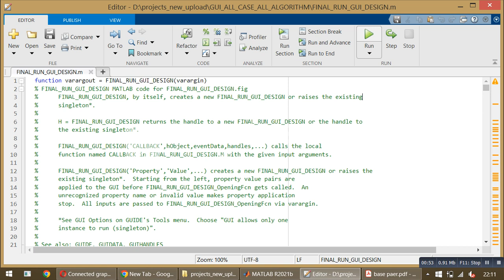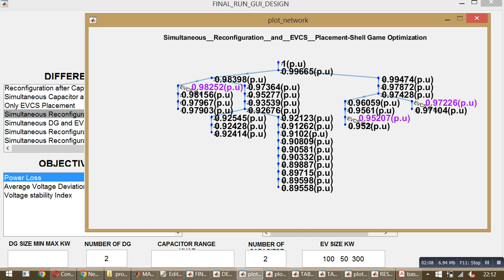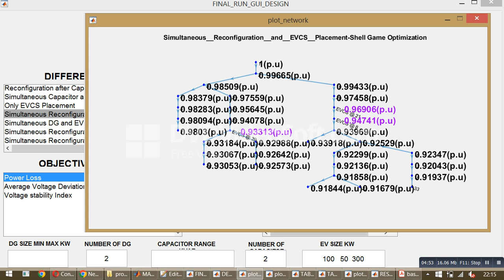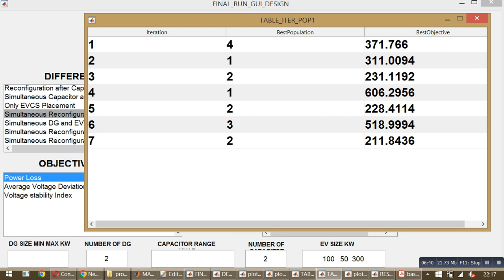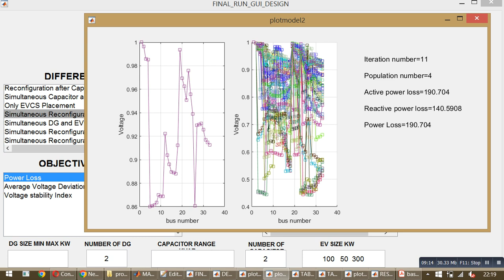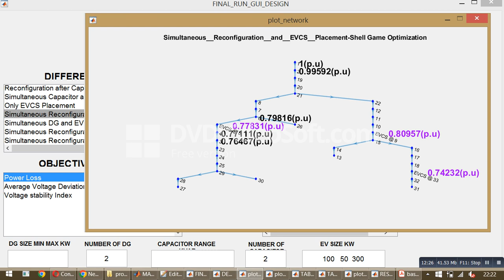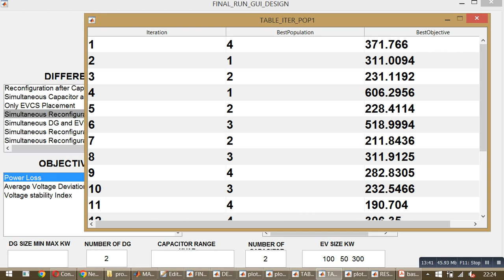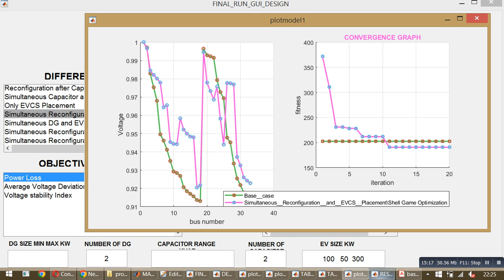SHELL GAME ALGORITHM